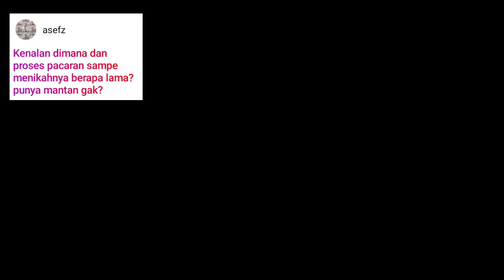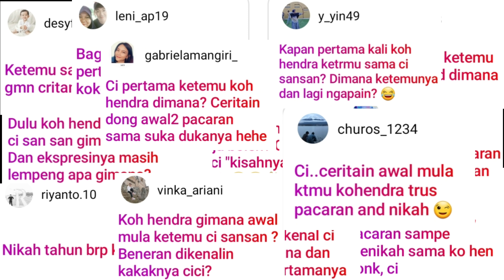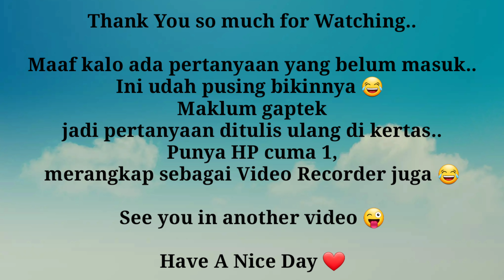Q&A part 2 with Hendra Setiawan, Sansan + RRR